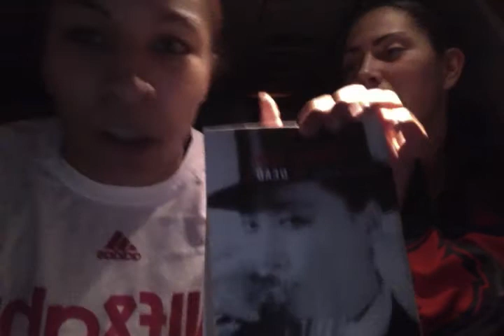Monday Confessional - January 13th - Sara Hammond & Tia Gibbs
Women's Basketball student-athletes Sara Hammond & Tia Gibbs discuss the trip to South Florida and classes starting back up. **Filming took place on the plane ride back, excuse the extra noise**